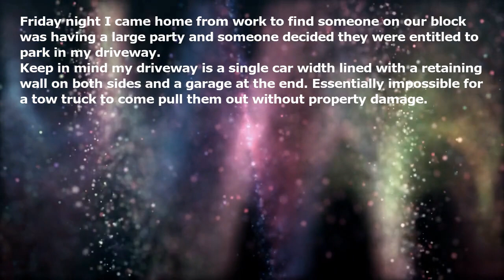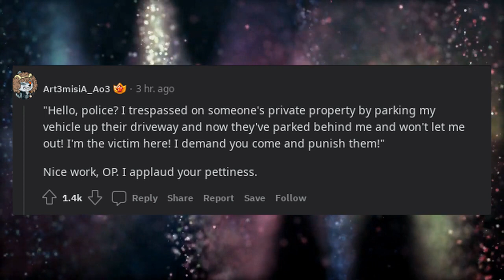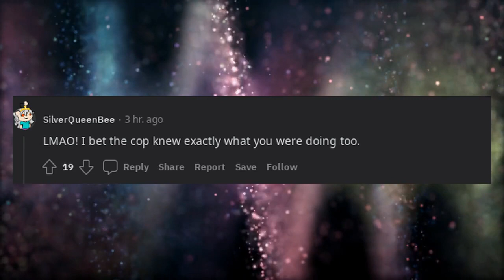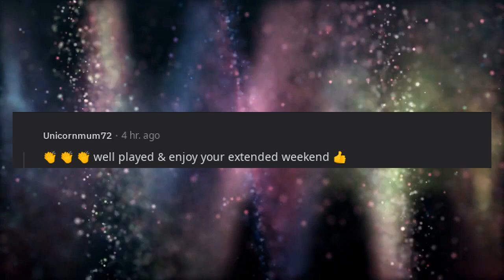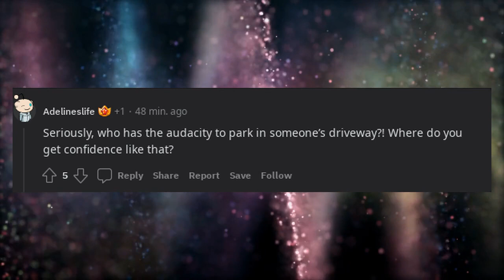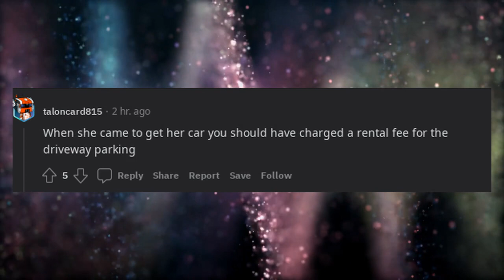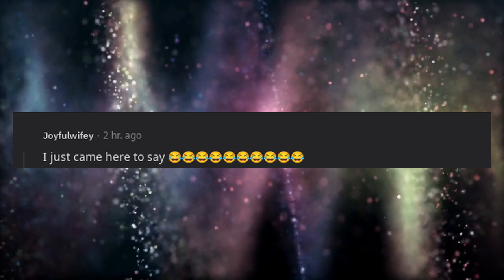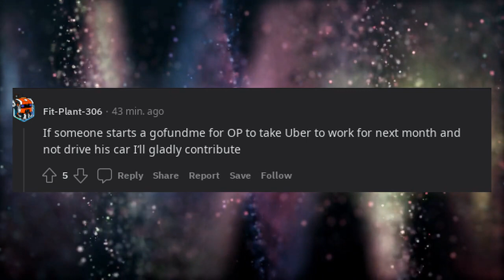Entitled Parker parked in my driveway so I blocked them in and got drunk all weekend.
* 3Commas - Comprehensive cryptocurrency trading platform that allows its users to make use of automated trading bots as well as follow and copy the actions of successful traders and to create and track top portfolios